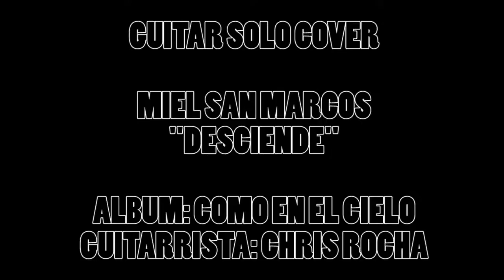Miel San Marcos - Desciende - Chris Rocha - Guitar Solo Cover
Guitar Solo Cover (Versión "En Vivo" / Live Version)
Canción/Song: "Desciende"
Artista/Artist: Miel San Marcos
Álbum: Como en el Cielo
Guitarrista/Guitarist: Chris Rocha

Tremendo solo del guitarrista Chris Rocha / Nice solo of the great guitar player Chris Rocha

No tengo ningún tipo de derechos relacionados con esta canción / I don't have any copyright related to this song

Puedes ver la canción completa en este link / You can see the full song on this link: